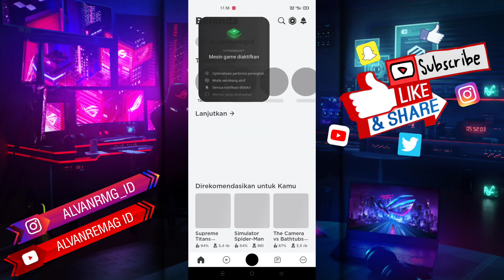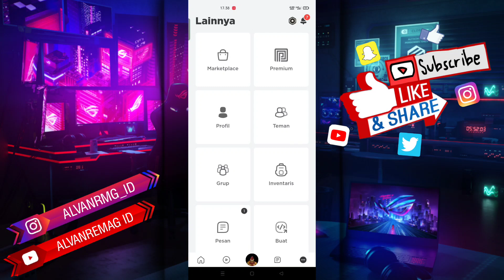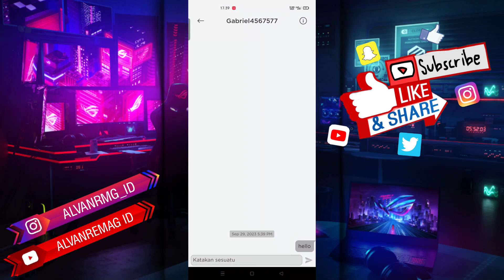CARA MENGIRIM PESAN/CHAT KE TEMAN ROBLOX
Assalamu’alaikum Wr.Wb
Dalam video tutorial ini, saya akan membahas